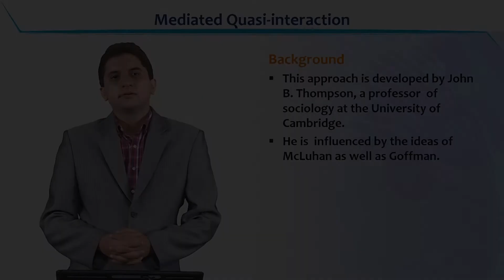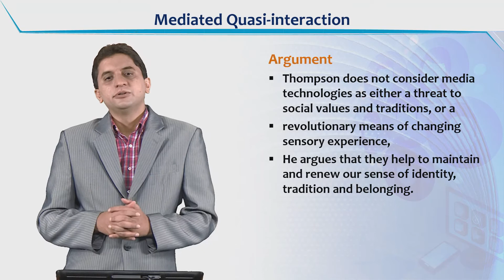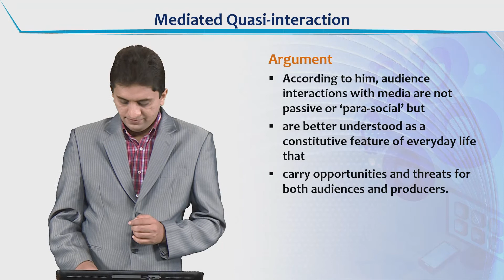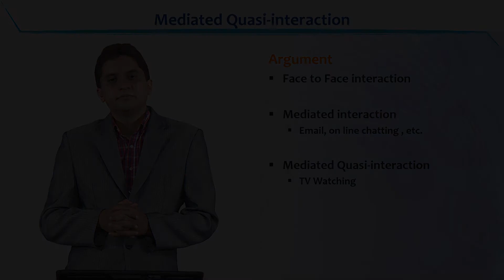SOC610_Topic033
Theoretical Focus: Elaboration Likelihood Model (3)